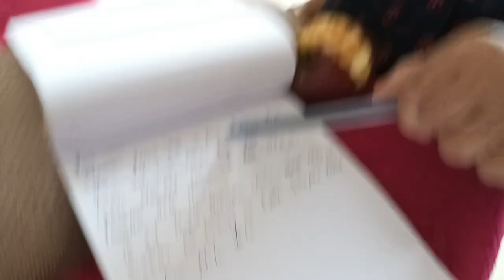Papa Bini Bumung Samani Khwnai Naigadi 😂 || Sailen Kalai Vlog